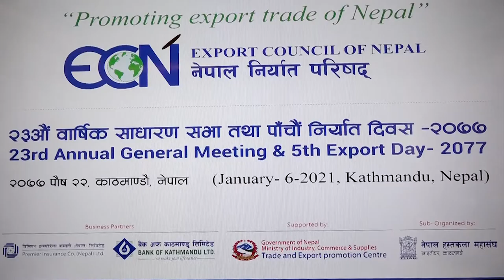‘कुनैपनि वस्तुको बाह्य बजार खोज्नु भन्दा पहिला आन्तरिक बजारमा प्रवद्र्धन गरौं’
‘कुनैपनि वस्तुको बाह्य बजार खोज्नु भन्दा पहिला आन्तरिक बजारमा प्रवद्र्धन गरौं’ निर्यात दिवस उद्योगी व्यवसायीहरु